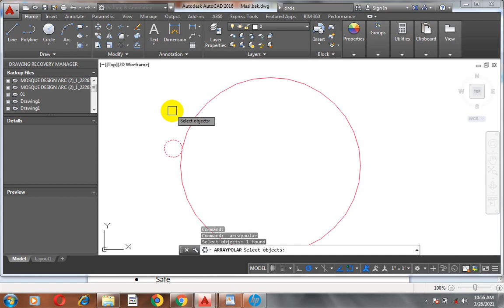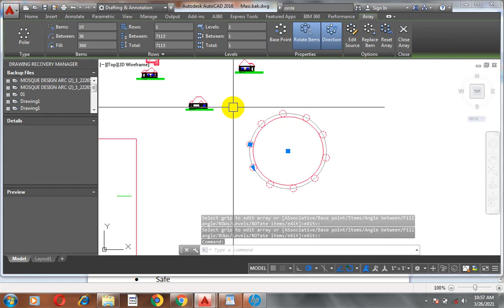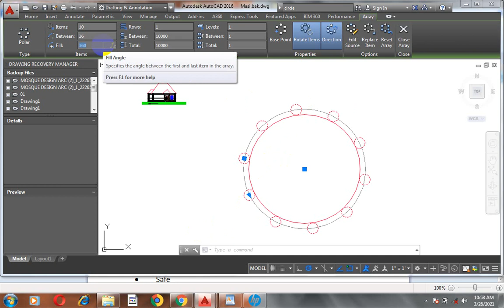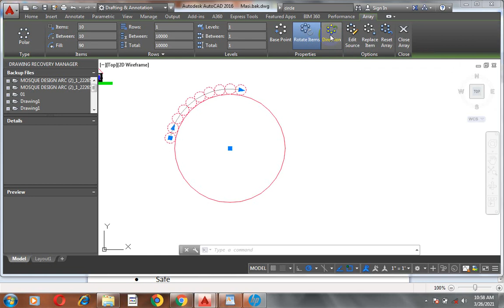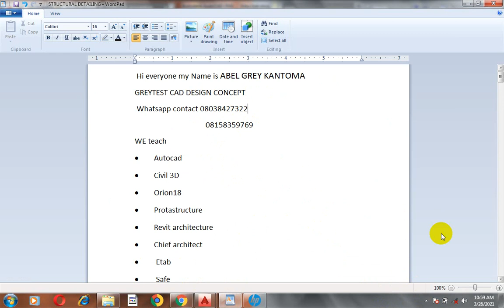autocad polar array 17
GREYTEST CAD DESIGN CONCEPT

autocad polar array

Today am going be showing you how to use polar array